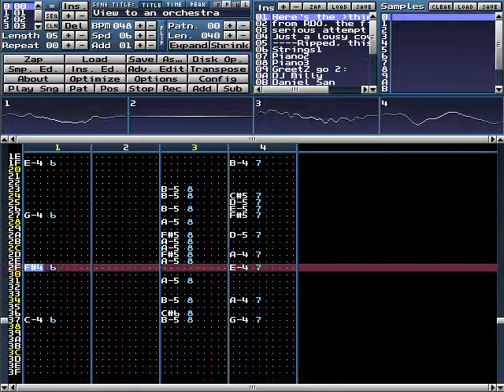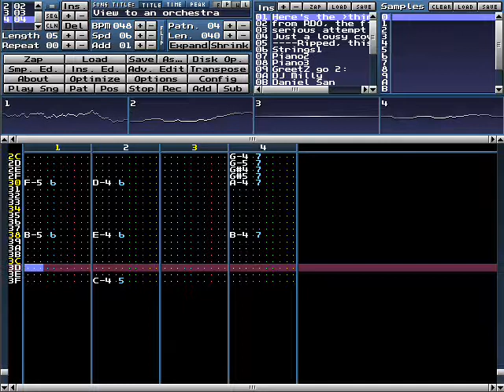A view to an orchestra - tracker cover to A view to a kill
Lousy tribute of mine to Duran Duran and John Barry, done with demoscene equipment. Very old, it was probably sequenced on the FastTracker II.